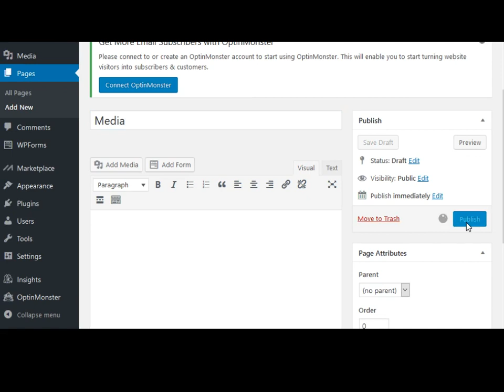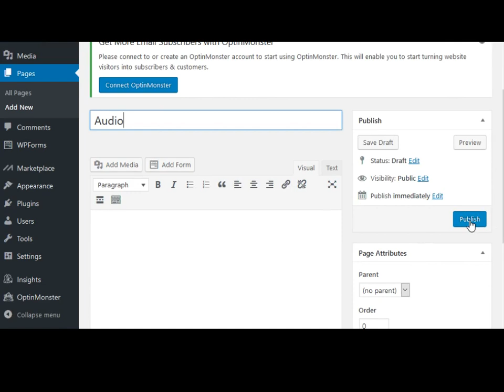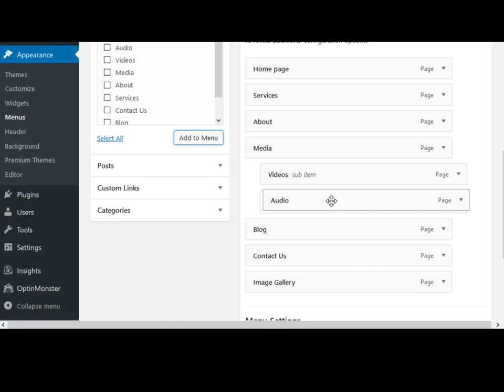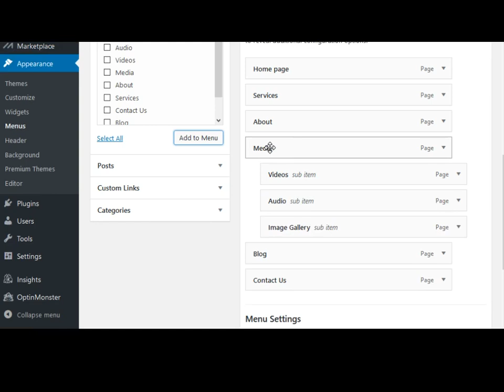Creating Sub Menu Items in WordPress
Learn how to add sub menu items to your WordPress website menu.